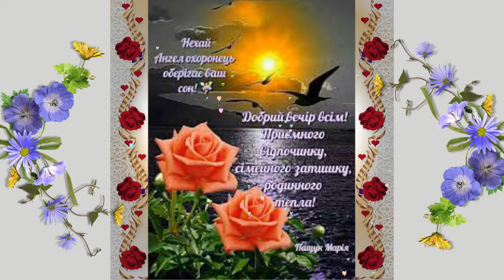Добрий Вечір Всім!!!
ДОБРОГО  РАНКУ  ВСІМ.

Дорогие Друзья! СПАСИБО, что зашли на мой канал! Если Вы человек, интересующийся музыкой, стихами, если Вам интересны видео на тему жизни, романтики, музыкальные открытки ,футажи, стили, видео поздравления - тогда Вы -на верному пути...Я создаю свои ролики в программе Прошоу Продюсер ,используя когда надо Фотошоп! Вам будет здесь интересно! Ваше внимание подпиской будет оценкой моего труда. Спасибо всем огромное за дружбу и поддержку!!!